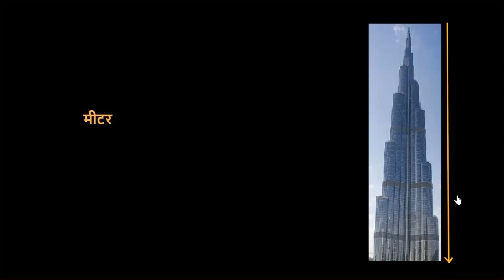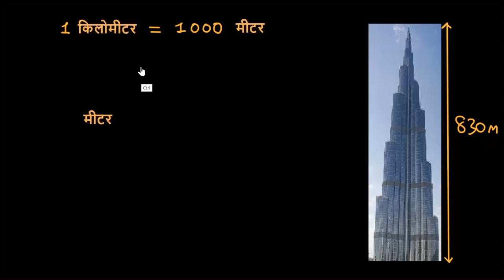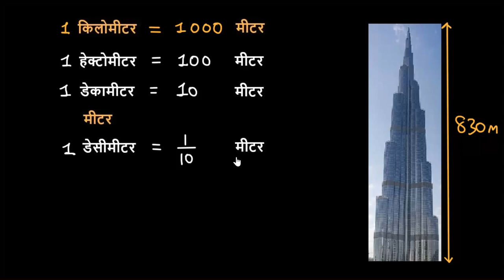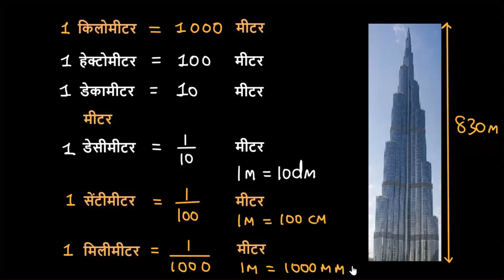मीट्रिक प्रणाली: दूरी के मात्रक